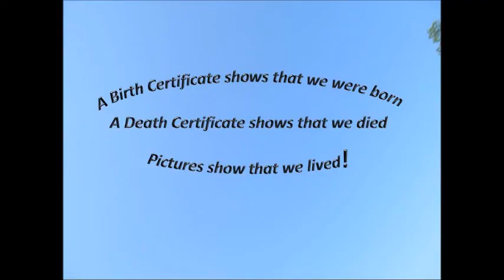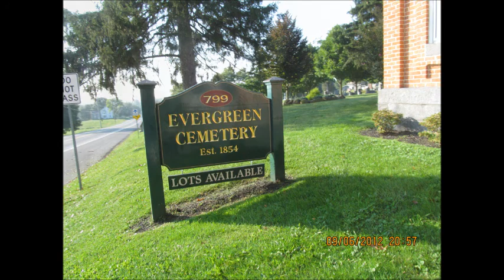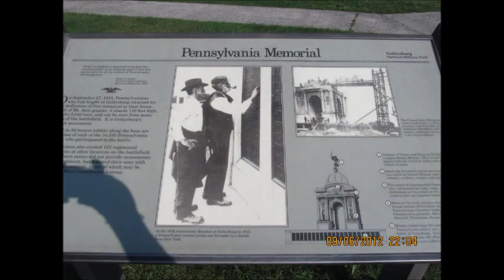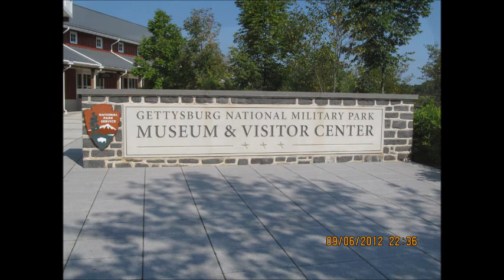2012 RALLY IN GETTYSBURG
We enjoyed an early morning ride near the battlefields in the sunrise. so pretty.